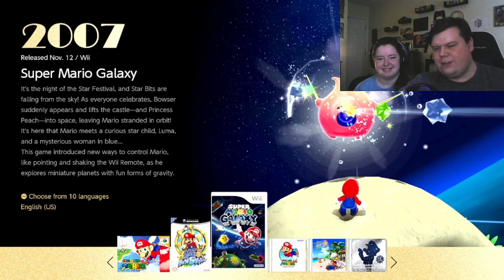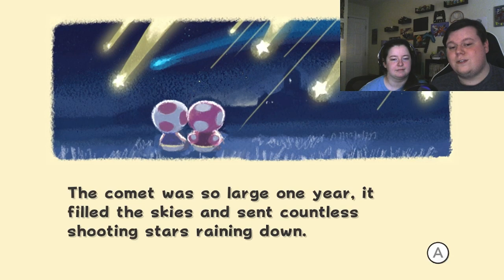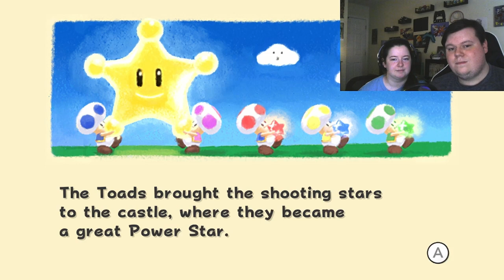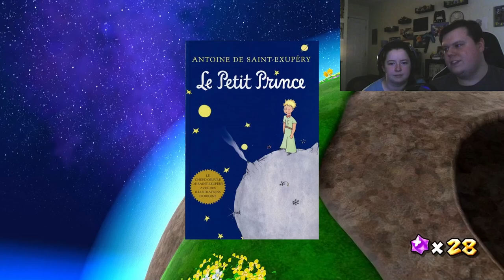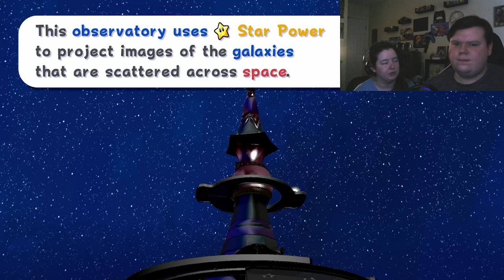Syd Plays Super Mario Galaxy - Episode 1 ~ Humble Beginnings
Thanks for checking out episode one of our new series here on the channel ~ Syd Plays ~ we will be playing anywhere from 2 episodes to a whole play through of a bunch of different games that I’ve always loved growing up but Sydney has never played before in an attempt to widen her gaming horizons! We just knew we had to start off with my FAVORITE childhood classic Super Mario Galaxy, we hope you enjoy this episode!

Gameplay/Image Credits:
Thumbnail Drawn by @PositivelySydd

Want even more TSPGC ? Then check me out on all of my platforms by clicking

Or